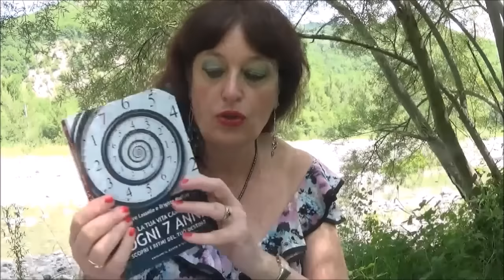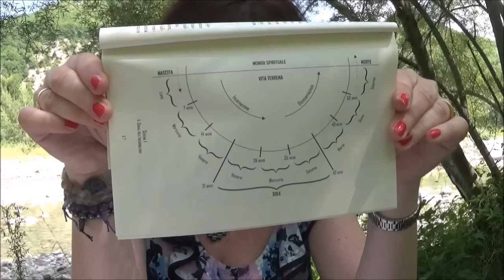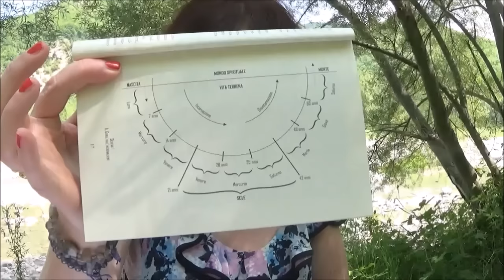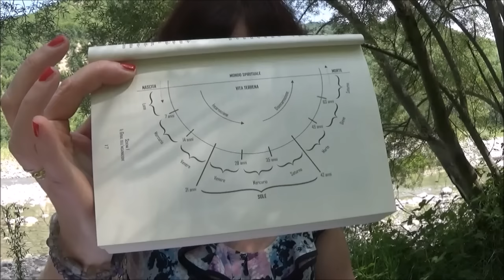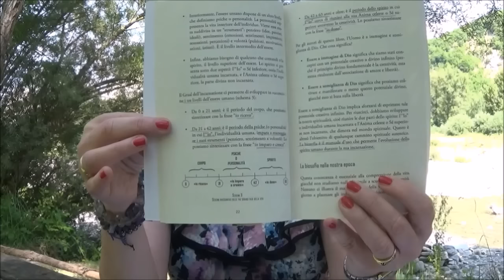La Tua Vita Cambia Ogni Sette Anni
La vita umana è composta da cicli di sette anni.
Contenuti tratti dal libro di Pierre Lassalle e Brigitte Maffray "La tua vita cambia ogni 7 anni " Edizioni Il Punto D' Incontro.